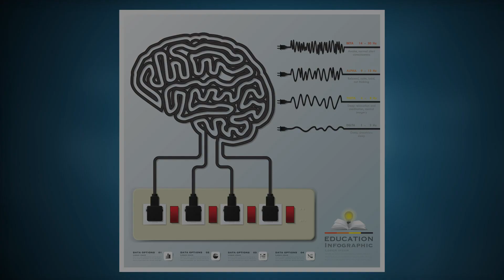What is Neurofeedback Anyway? Explained By Licensed Psychologist Dr. Randy Cale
What is Neurofeedback Anyway? Free Neurofeedback Consultation

Neurofeedback is a technology that very gradually and incrementally changes how the brain works without forcing or coercing it. It is a form of biofeedback. In biofeedback, an imperceptible signal that the body creates below the level of conscious awareness is amplified to make it significant enough to read. In the case of neurofeedback, this signal is generated by the brain.

We then want this signal to go down. So, for example, if we have a high theta brainwave, as is the case in anxiety or ADD, and we want it to come down, we read that brainwave, and when it naturally drops just a small amount during daily functioning, we reward the person undergoing neurofeedback. This reward is in the form of a tone or increased brightness, and over time, the brain puts these reward signals together and understands that this is the direction we want to go in.

It is important to understand that the brain will not move against itself; it will only move in ways that feel better. This is why neurofeedback does not have side effects. This is also why the brain actually gets better over time when there is a significant, sustained change.

In neurofeedback, nothing is put into the brain. There is no cohesion, no signals, and no electrical impulse, which means there is no risk, or rather, minimal risk. Some people get tired, and sometimes they get headaches. But that's just a side effect of the brain expanding its neuroplastic capacities.

To conclude, neurofeedback is a form of biofeedback where we provide a reward tone over time, repeatedly, for typically 25 to 30 minutes a day over months at a time, in order to shift the trajectory of a brain, whether for anxiety or depression or ADD or sleep issues. We can actually change brainwave patterns and, in that process, change the underlying biochemistry and the wiring and circuitry in the brain. Hundreds of studies have repeatedly proven this in the past 30 years. I hope this brief introduction helps you understand what neurofeedback is.

Learn more about Dr. Cale and Capital District Neurofeedback by visiting our